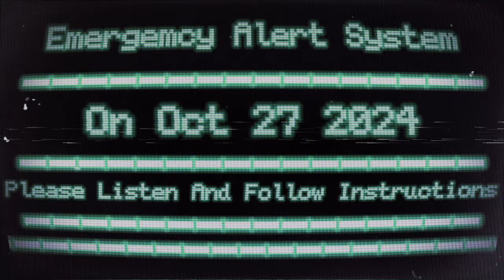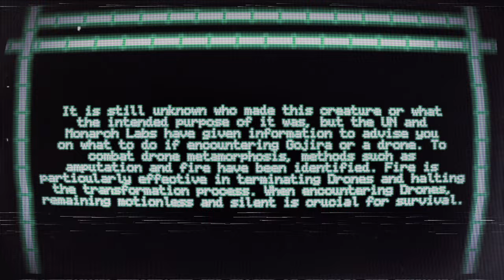EAS Scenario | Godzilla has made landfall | Minecraft Godzilla: The New Empire Trailer 3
This is an EAS Scenario inspired by @alertworld . This EAS Scenario intructs you on how to survive a Godzilla Attack. This is made to advertise our Minecraft Godzilla: The New Empire 8 episode Mini-Series.

We would like to thank @Monster122 for making the Monsterverse Addon and @Jibbity for helping us with some screenshots

This is a message sanctioned by the United Nations for all residents of the county.

The recent citywide blackouts have caused mass panic and outcry. A colossal creature, known as Titanus Gojira was the cause of these recent attacks. Standing at approximately 395 feet tall, Gojira possesses a reptilian form with distinctive dorsal plates.

Most alarmingly, the radiation emanating from Gojira is highly toxic, causing mutations upon contact with humans. These mutated beings, referred to as Gojira-2 or Drones, are around 9 feet tall and possess dorsal spines. They are relentless hunters, targeting humans as their sole prey.

It is still unknown who made this creature or what the intended purpose of it was, but the UN and Monarch Labs have given information to advise you on what to do if encountering Gojira or a drone. To combat drone metamorphosis, methods such as amputation and fire have been identified. Fire is particularly effective in terminating Drones and halting the transformation process. When encountering Drones, remaining motionless and silent is crucial for survival. If trapped, assume a fetal position, shielding your head and neck. It has also been recently discovered that subways have been omitted as a possible travel option, as drones have been found to nest in these areas.

In the event of a Gojira attack, seek refuge in basements with concrete walls at least 60 cm thick. Alternatively, report to designated evacuation centers or bunkers. These protocols are essential for your safety.

This is a dire situation requiring utmost vigilance. Follow these instructions diligently, and may God protect us all.